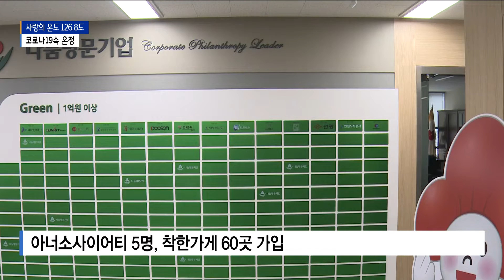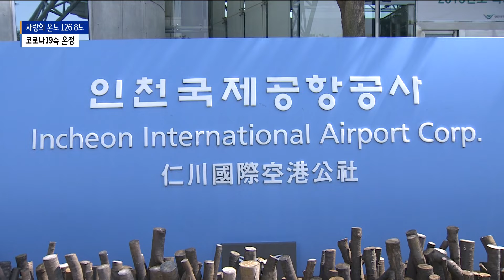인천 사랑의 온도 126.8도 달성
[기사내용]

박인애 앵커)
인천공동모금회가 진행한 이웃돕기 모금캠페인.
인천사랑의 온도가 126.8도를 기록했습니다.

모금액이 약 98억 원으로 역대 세 번째로 높았습니다.
보도에 배상민 기잡니다.

리포트)
시청 앞 광장.

늦겨울 한파 속 사랑의 온도탑이 환하게 불을 밝힙니다.

사랑의 온도는 100도를 훌쩍 넘긴 126.8도

인천공동모금회가 지난 두 달간 진행한 희망2022나눔캠페인 총 모금액은 98억2백만 원에 달합니다.

역대 희망나눔캠페인 중 세 번째로 높은 수치로 당초 목표액보다 20억 8천만 원이 많습니다.

캠페인 기간 1억 원 이상 고액 기부자 모임인 아너소사이어티에는
5명, 소상공인 기부프로그램 착한가게는 60곳이 새로 가입했습니다.

나눔명문기업도 9개 사가 참여했습니다.

10개 군·구청과 행정복지센터에서는 지역연계모금 사업인 따뜻한 사랑나누기 모금을 진행했고,

학교와 어린이집·유치원에서도 저금통과 모금함이 전달됐습니다.

지역기업들의 통 큰 기부도 이어졌습니다.

인천국제공항공사가 10억 원, 스카이72골프앤리조트가 6억 원을 기부하는 등
1천만 원 이상 기금을 전달한 인천의 기업기부자들은 106곳으로 금액은 57억 4천만 원에 달합니다.

개인기부 건수는 3만5천 건, 기부자 수 2만3천 명, 기부금액은 33억 3천만 원으로, 지난해 보다 개인기부 비율이 2퍼센트 증가했습니다.

[ 조상범 / 인천사회복지공동모금회 회장]
"어려운 코로나19 시기에 300만 인천시민이 함께 해주셨는데 특히 올해는 착한가게 60곳이 함께했고, 일반기부자도 2% 증가했습니다.
성금은 어려운 이웃을 위해서 잘 나누도록 노력하겠습니다."

캠페인이 끝나도 성금을 전달할 수 있습니다.
ARS 번호로 걸면 한 통화에 3천 원이 자동으로 기부됩니다.

(영상편집ㅣ유성훈 기자)

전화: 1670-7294